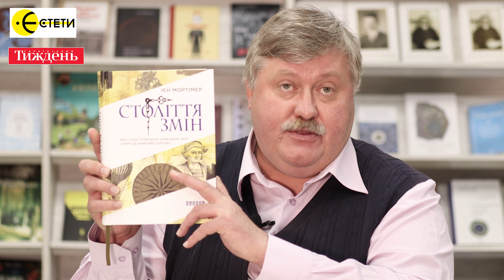Чому «Століття змін» – це зразковий нонфікшн? | «Єстети» | Ростислав Семків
Зміни, що відбувалися впродовж тисячі років: якою є концепція книжки Ієна Мортімера?

Що змінило винайдення скляного дзеркала у Венеції на початку ХІV століття?

У чому полягає зв'язок між розвитком друкарської справи та появою перших творів жінок-феміністок у ХVI столітті?

Чингісхан, Ньютон, Галілей, Колумб: яка особистість мала найбільший вплив у тому чи тому столітті?

Про «Століття змін» – жвавий історичний розмисел про рух цивілізації – у новому випуску «Єстетів» розповідає літературознавець Ростислав Семків.